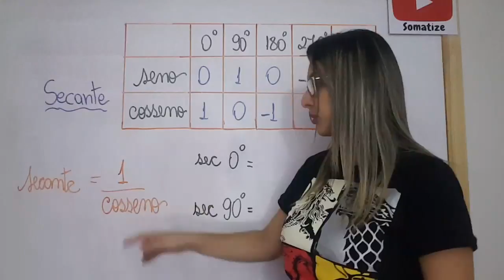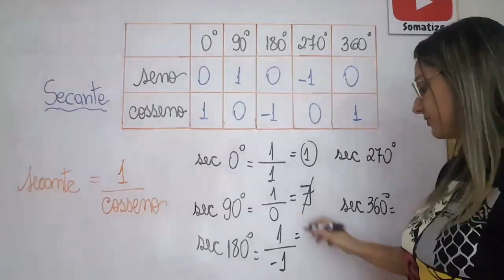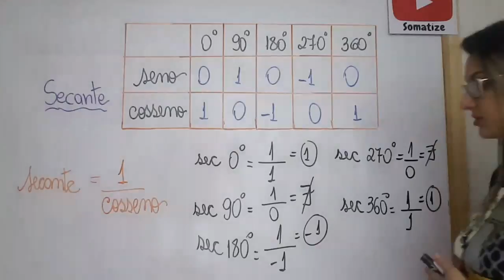Secante dos ângulos de 0°, 90°, 180°, 270° e 360° | Professora Edna Mendes